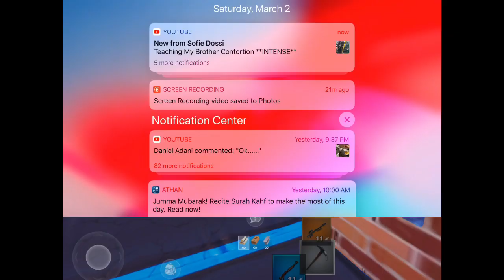Me And Pc Player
I’m too good